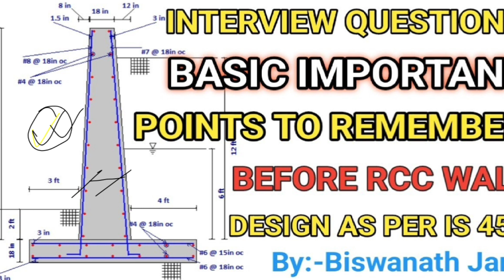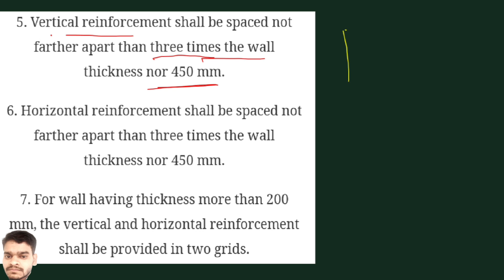Basic Important Points to Remember Before RCC Wall Design / Civil Engineering Interview part- 02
Basic Important Points to Remember Before RCC Wall Design / Civil Engineering Interview
In this video Er. Biswanath jana ( Biswanath jana youtube channel ) is Explaining about Civil Engineering Common Interview Questions | Job Interview Q & A for Civil Engineers
Here's  10 must-know civil engineering interview questions and answers to ensure your next interview is a success.
As the construction industry worldwide is growing very high, the demand for Civil Engineers and Construction Managers is also growing at the same speed.
To build a career as a Civil Engineer, candidates need to crack the interview in which they are asked for various Interview questions for civil engineer fresher.
We have compiled a list of Common Interview Questions asked Civil Engineering interview questions and answers that an interviewer might ask you during your Civil Engineer job interview. Engineers are likely to be asked basic to advance level Interview questions for civil engineers in building construction depending on their experience and various other factors.

¶ TOPIC COVERED
1. Technical interview questions for civil site engineer
2. Basic civil engineering questions and answers for interview
3. Civil Engineering basic questions and answers
4. Basic civil engineering interview questions and answers
5. Wbpsc je and ae exam preparation
6. Interview questions for civil engineer fresher
7. Wbpsc je exam interview preparation bengali
8. Wbpsc je exam interview preparation 2023
9. Wbpsc je exam interview preparation
10. Wbpsc je and ae interview exam preparation